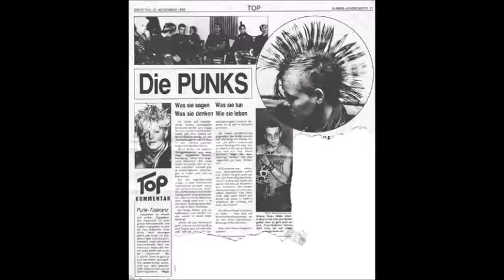WC Band - Schöne Neue Welt Rehearsal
Wien 1979 Proberaum
Martin Panza
Gary Danner
Ronnie Urini
Kraus